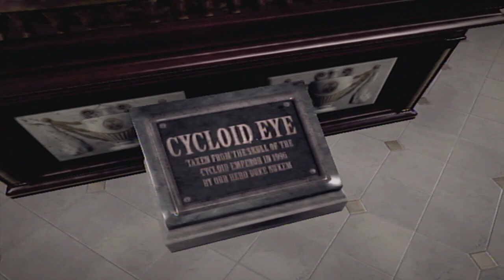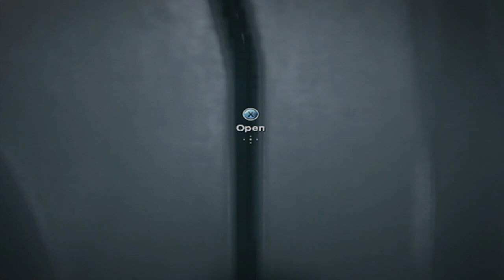Zuke Plays Duke Nukem Forever (Pinball!) Part 2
I get distracted with pinball machines.